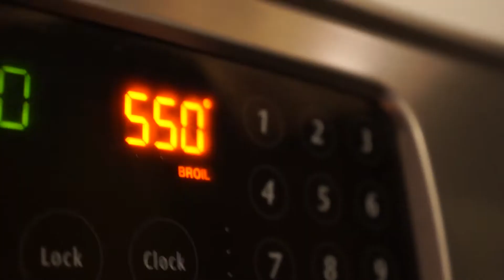Nat Sound Kitchen (2) cast iron casserole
I used my cast iron skillet to make a breakfast casserole. I used up some apple slices  that got packed, and not eaten, from the kids' lunches. I also save bread heels in the freezer for an appropriate time to sneak them in to a recipe.
Give it a (watch) listen!

Ingredients:
leftover bread heels (cubed)
apple slices (cubed)
pecans
eggs
salt & pepper
(precooked) breakfast sausage links
strawberries, black berries, and spinach (garnish)

Serve with Maple syrup (if necessary)